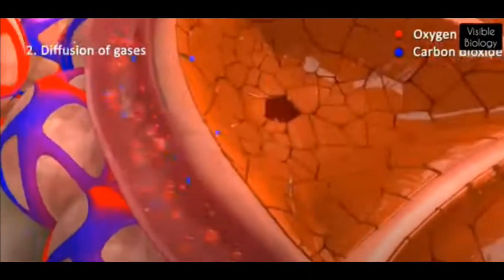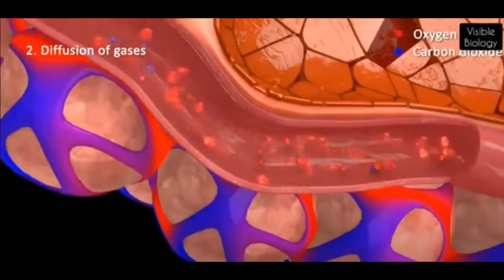Vibrant Living Adventures 14 - Conscious Breathing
EXCERPT:  Conscious breathing means that you couple the imagination with the breath, and in that way create a powerful mind-body connection.